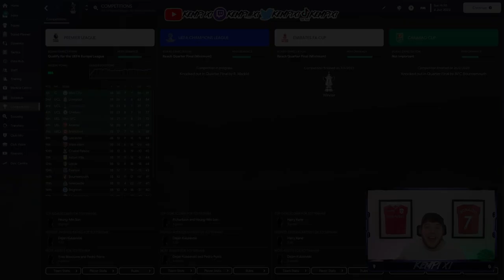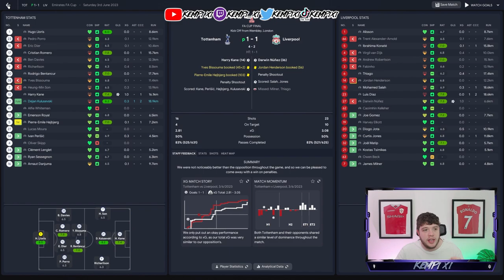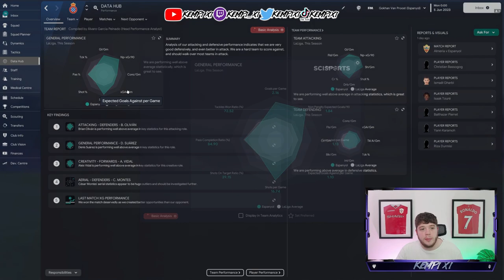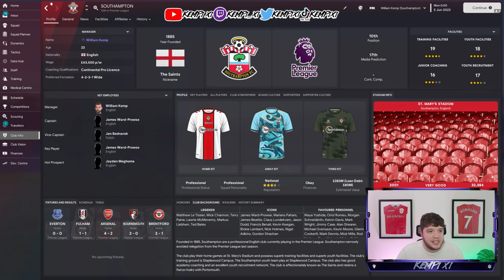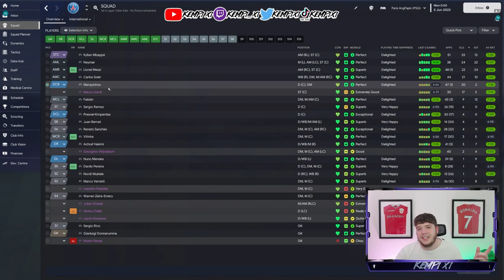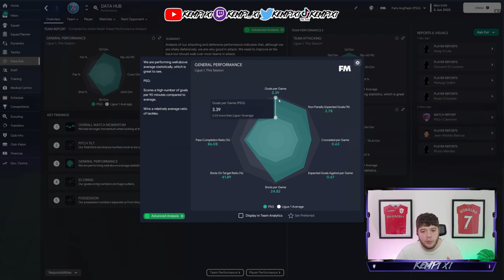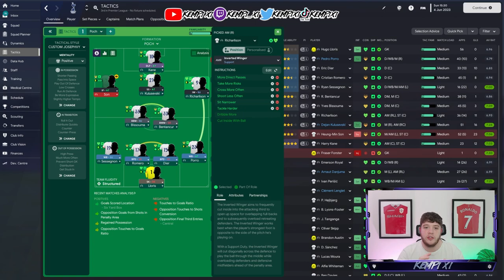FM23 Tactics | Pochettino's UNDERDOG Tactic's to SAVE YOUR SAVE!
The Dream of the Champions league final with spurs, challenging for the top 6 on a budget! Overachieving at all stages is exactly what POCH does!

Find the Download file for these FM23 Tactics in the Discord channel or Sortioutsi link here!

I have had the BEST opportunity arise to edit and be part of the fantastic team at the SLOPPY JOES PODCAST! I have had to drop the weekend videos here so I can keep the quality and consistency up while still loving making content! Thanks for all your support